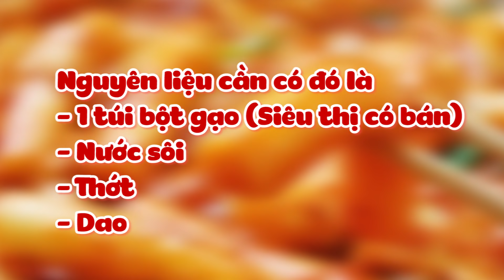TƯỞNG GÌ NẤU TOKBOKKI PHÔ MAI HÀN QUỐC DỄ ẸC - ĂN TẾT NGUYÊN ĐÁN 2017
Các em mau mau mua đồ để tết này làm ăn dần nha ^_^
Nếu thích video các Gấu Bé có thể tặng anh:

- Câu Lạc Bộ Facebook Thành viên channel Hành Tinh Đồ Chơi

- USER SNOW ANH TÓC XANH: ANHTOCXANH